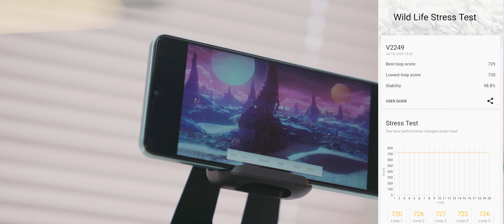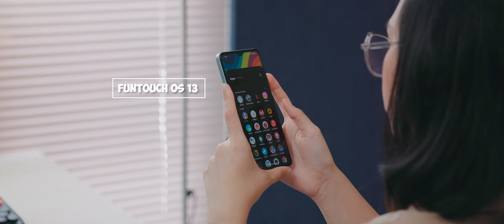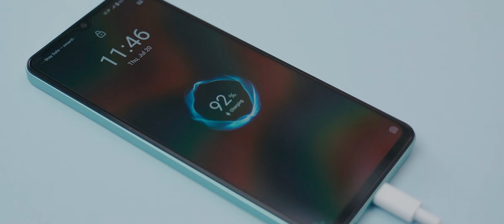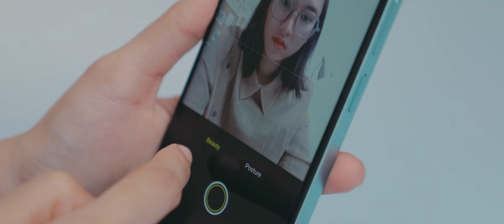2JUTAAN KECIL TAPI MEWAH | vivo Y27 Indonesia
Yang diem-diem nongol, ini dia vivo Y27 (4G) udah dijual resmi di Indonesia...

The team:
- Firmansyah